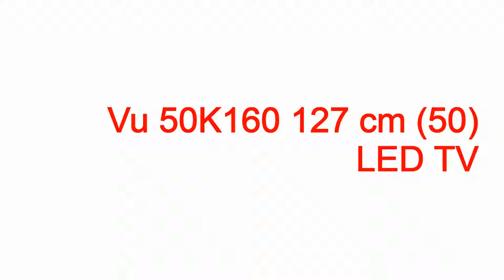vu led tv ebay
vu led tv ebay vu led tv ebay,vu led tv ebay